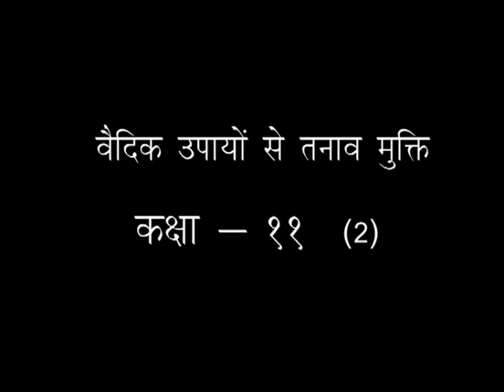वैदिक उपायों से तनाव मुक्त || कक्षा - 11 ( भाग - 02) डॉ.आचार्या साध्वी देवप्रिया जी || वैदिक चैनल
वैदिक उपायों से तनाव मुक्त || कक्षा - 11 ( भाग - 02) डॉ.आचार्या साध्वी देवप्रिया जी || ऋषि ज्ञान परम्परा वेद, उपनिषद, दर्शन, गीता, रामायण, महाभारत आदि  ग्रंथों के गहन ज्ञान का भारत का एकमात्र आध्यात्मिक चैनल " वैदिक "  प्रमुख DTH Platform एवं  cable Network  पर उपलब्ध है |